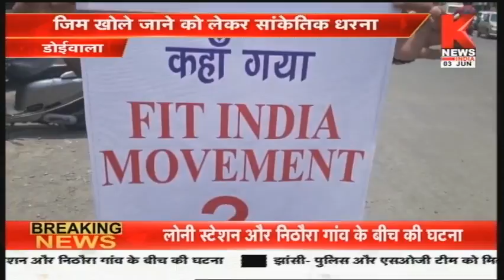उत्तराखंड की ख़बरों का खास बुलेटिन | Hamara Uttarakhand | Knews